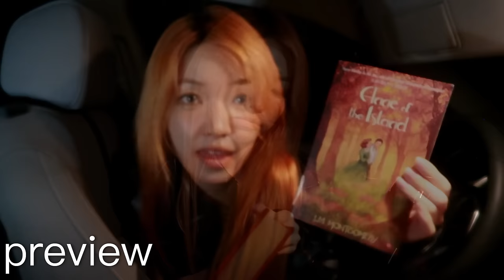ASMR RP | Chilling with your Friend as a Passenger Princess (skincare, hairbrush, books) ft. Dossier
It's so much fun to hang out in the car especially when it's all chilly outside! 🍂🍁

🖤 A perfume for you & your car!

//Timestamps//
0:00 Preview
0:58 Giving You Starbucks
2:00 Dossier Perfume
3:50 Hair Brush
7:01 Hair Claw
8:01 Facial Mist
8:25 Pumpkin Sheet Mask
10:24 Taking Your Picture
11:20 Snacktime
15:04 Sharing Useful Items
16:54 Hand Sanitizer
17:33 Rambles
18:25 Pumpkin Spice Hand Cream
20:26 Rambling
21:02 Showing + Talking about Books
37:54 Taking Off Sheet Mask
38:11 Tapping Face
39:52 Honey Lip Oil
40:29 Talking about Movies + Writing
43:38 Facial Mist + Tapping Face
45:15 Giving You Items
45:51 Getting Ready to Go

🎥Equipment
Camera: Canon PowerShot G7 X Mark II
Microphone: Binaural Enthusiast BINAURAL MICROPHONE BE-P1 + BATTERY BOX
Recorder: Zoom H6
Lights: Neewer 2 Pieces Bi-color 660 LED + Neewer Transparent Color Correction Lighting Gel Filter